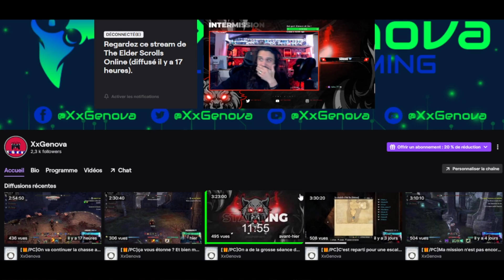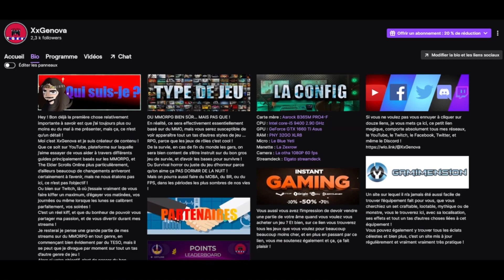Comment gagner un MAX d'or et bien plus ?! TESO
N'hésite pas à venir me voir en stream sur Twitch TOUS LES SOIRS de 19h à 22h !

Hey les guys, l'heure est venue pour vous présenter l'astuce N2 pour se faire de l'or en masse !